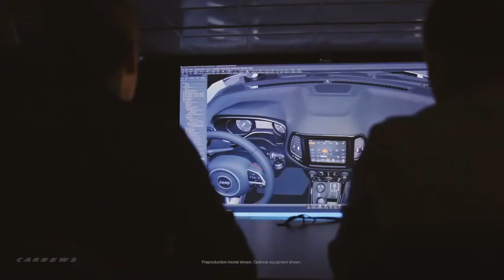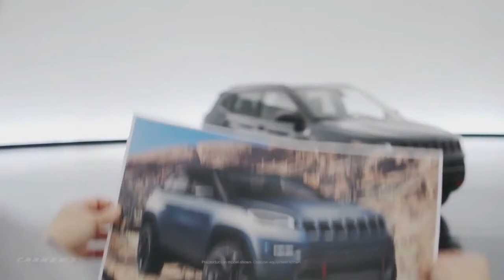Jeep Compass 2017 || 2017 New Jeep Compass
What's new in jeep compass 2017.